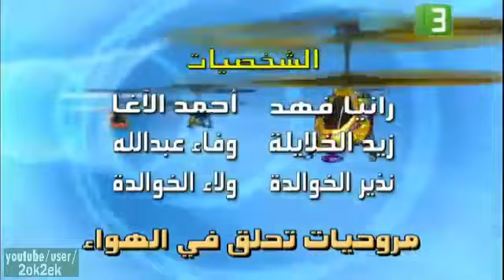مقدمة بداية أبطال المروحيات - Hover Champs Music